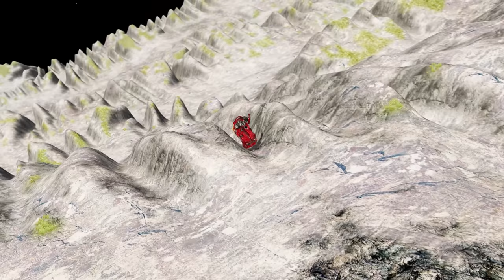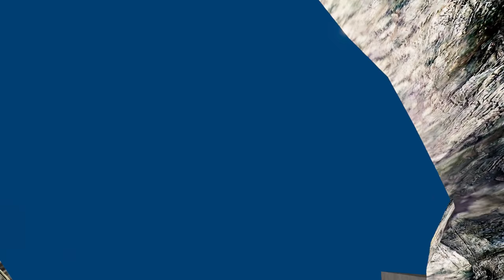Extreme Car vs Death BeamNG.drive: Who Will Come Out on Top? #758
Gear up, adrenaline junkies! It's time to witness an epic battle between two powerhouses in the world of gaming - Extreme Car and Death BeamNG.drive. Who will emerge as the ultimate champion? With its intense physics engine and realistic crashes, Death BeamNG.drive definitely has an edge. But let's not underestimate the agility and speed of Extreme Car. It's a tough call, but one thing's for sure - this showdown will keep us on the edge of our seats! So buckle up and join the frenzy!